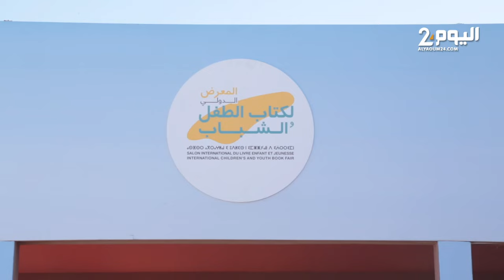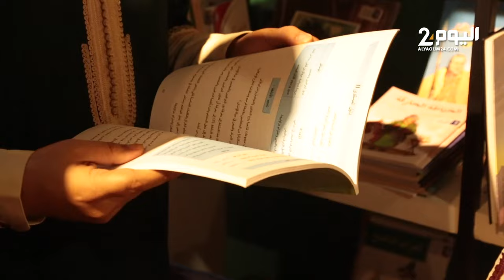المعرض البديل لمعرض الكتاب بالدار البيضاء يفتح أبوابه